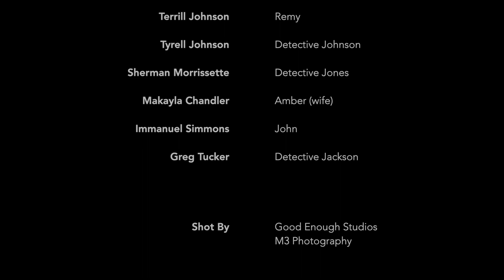Sunshine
A man comes home early from work to read a newly released book from his favorite author. When he gets home we met with a surprise that changes his life completely. He will never be the same.